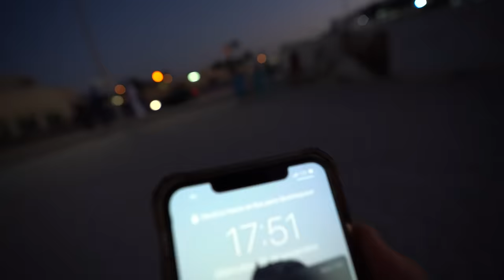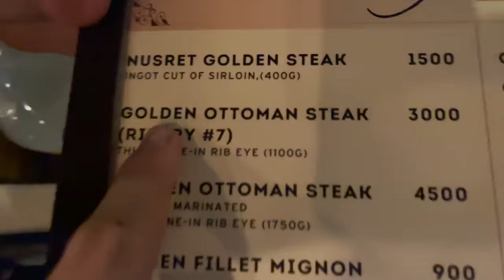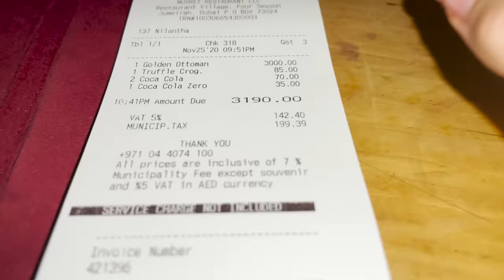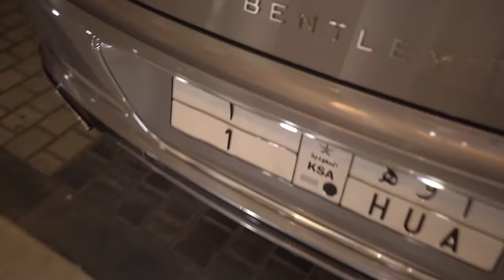VOY AL RESTAURANTE MÁS FAMOSO DEL MUNDO POR 1$! **carne de oro**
Esto es demasiado épico